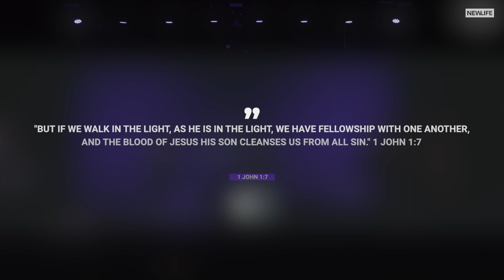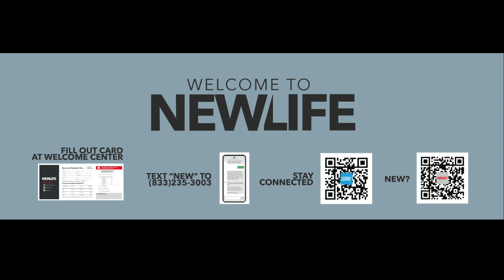Easter at NewLife : Look what He has done.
Thanks for joining us online service at NewLife Church!

Music from Envato Marketplace
Music from Soundstripe Subscription License